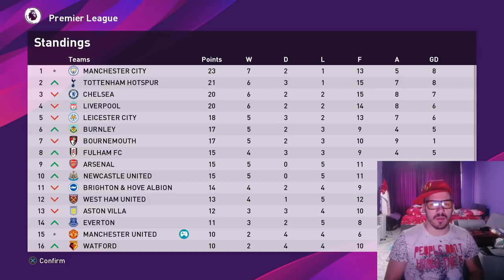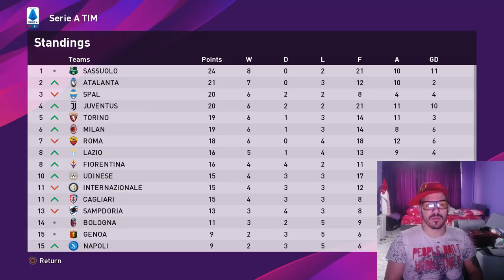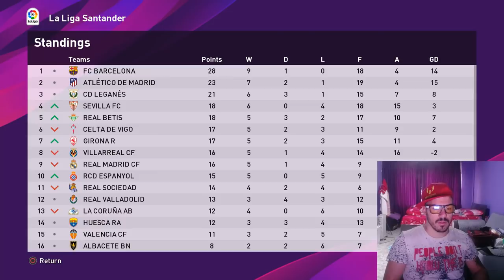МАН Ю VS МАН СИТИ И МАЧ ОТ ШЛ #32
Последвайте ме и се абонирайте за още много яки видеа : )))